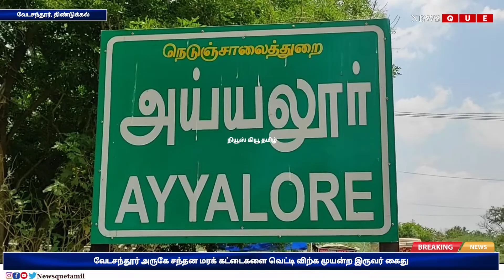வேடசந்தூர் அருகே சந்தன மரக் கட்டைகளை வெட்டி விற்க முயன்ற இருவர் கைது